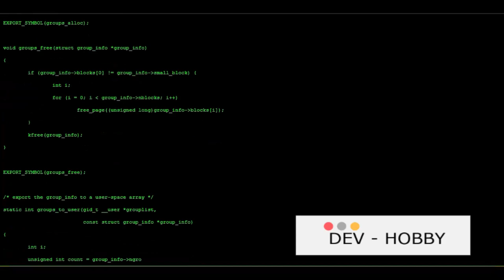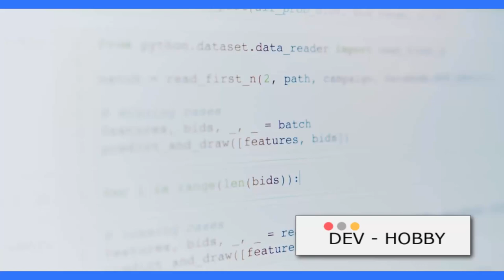Decoding Font Choice in Source Code: Why It Matters Font choice Source code readability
Ever wonder why code looks the way it does? 💻 In this video, we delve into the history and conventions that have shaped the appearance of source code. From the limitations of early terminals to modern syntax highlighting, discover why most developers stick to monospace fonts and why it matters for code readability. Let's explore the logic behind the look of code!

Explore the significance of font choice in source code and how it influences code readability. Understand the historical reasons behind standard font practices in programming.

more...